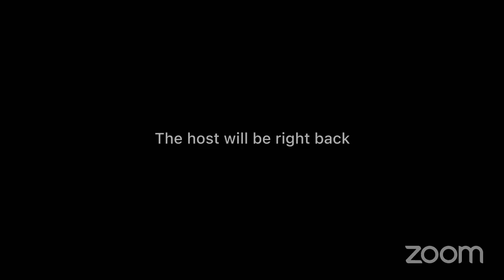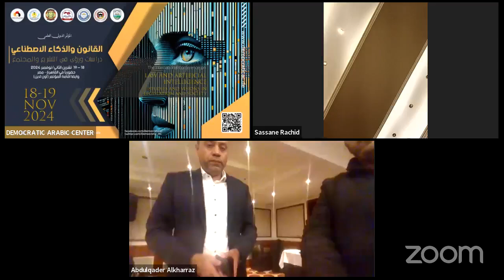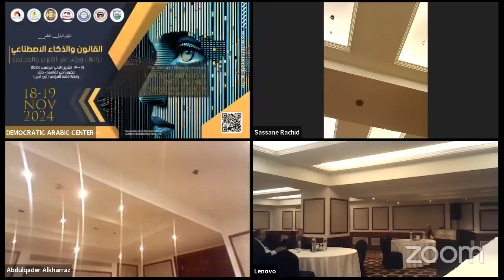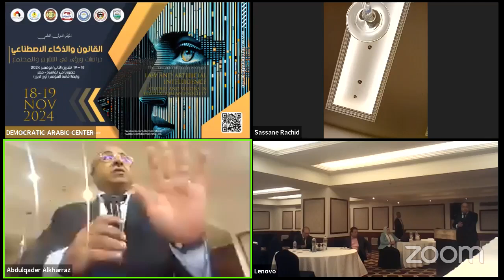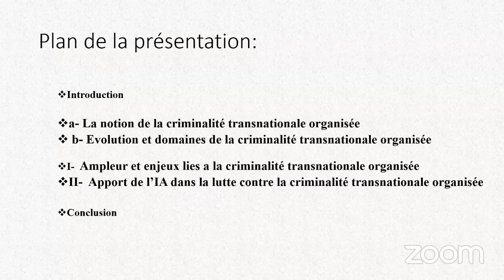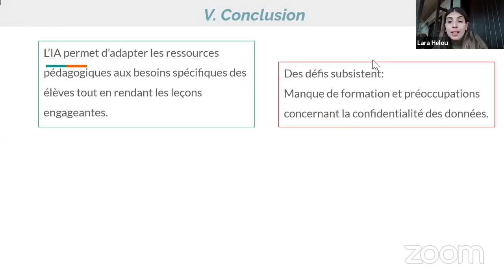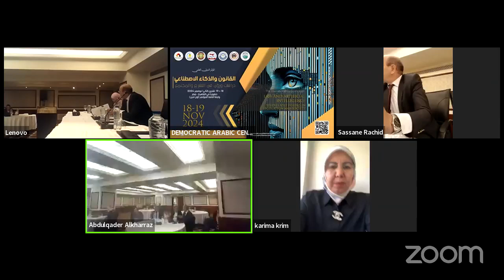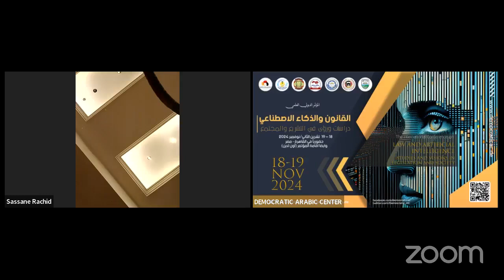القانون والذكاء الاصطناعي : دراسات ورؤى في التشريع والمجتمع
فعاليات اعمال المؤتمر العلمي الدولي - حضورياً في رحاب مدينة القاهرة – مصر : -
القانون والذكاء الاصطناعي : دراسات ورؤى في التشريع والمجتمع - الفترة الصباحية
تنظيم المركز_الديمقراطي_العربي مقره ألمانيا – برلين في التعاون مع
جامعة إب – اليمن
جامعة فزان – ليبيا
جامعة النيل الأبيض – السودان
المركز الليبي للدراسات الثقافية- الهيئة الليبية للبحث العلمي – ليبيا
رئيس المؤتمر : د.عمر بن عيشوش – المركز الديمقراطي العربي – ألمانيا – برلين
الرئاسة الشرفية: –
أ. د. نصر محمد الحجيلي – رئيس، جامعة إب – اليمن
أ. د. المهدي ميلاد الجدي – رئيس جامعة فزان – ليبيا
أ. د. الشاذلي عيسى حمد عبد الله – مدير جامعة النيل الأبيض – السودان
أ. د. فؤاد عبد الرحمن حسان – نائب رئيس جامعة إب للدراسات العليا والبحث العلمي – اليمن
أ. د. قمر الدولة عبدالمطلب احمد عبدالمطلب – نائب مدير جامعة النيل الأبيض – السودان
أ. د. يوسف زغواني عمر – المدير التنفيذي – المركز الديمقراطي العربي-ليبيا
أ. د. نصرالدين البشير العربي – المركز الليبي للدراسات الثقافية- الهيئة الليبية للبحث العلمي – ليبيا
أ. د. صلاح محمد إبراهيم أحمد – جامعة النيل الأبيض – كلية الاقتصاد والدراسات المصرفية – السودان
أ. عمار شرعان – رئيس المركز الديمقراطي العربي – ألمانيا – برلين
هيئة المؤتمر: –
رئيس اللجنة العلمية : د. عصام عيروط – المركز الديمقراطي العربي – ألمانيا – برلين
رئيس الهيئة الأستشارية : د. فضل قاسم الحضرمي – جامعة إب – اليمن
مدير المؤتمر : د. حمدي سيد محمد محمود – المركز الديمقراطي العربي – مصر – القاهرة
رئيس لجنة التنسيق : د. فيولا مخزوم – مديرة المركز الديمقراطي العربي -بيروت – لبنان
رئيس اللجنة التحضيرية : د. أحمد بوهكو – المركز الديمقراطي العربي، ألمانيا – برلين
رئيس اللجنة التنظيمية : د. كريم عايش – المدير الأداري – المركز الديمقراطي العربي – ألمانيا – برلين
التنسيق والنشر : د. ربيعة تمار – المركز الديمقراطي العربي – ألمانيا – برلين
رئيس لجنة المتعابعة : د. علي عبودي نعمه الجبوري – مدير المركز الديمقراطي العربي – العراق – بغداد
لجنة المتعابعة : د. يسرى الجاي القريشي – المركز الديمقراطي العربي – ألمانيا – برلين
رئيس المالية والإدارة : أ. امال السيد ابراهيم – المركز الديمقراطي العربي – مصر – القاهرة